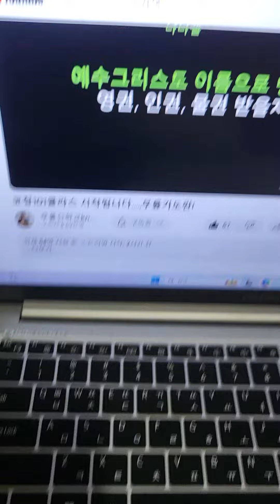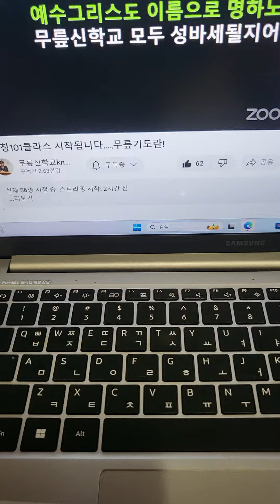다니엘 후아유23.10/16